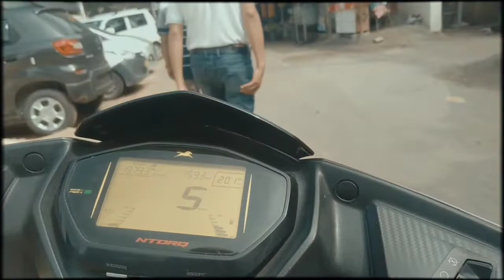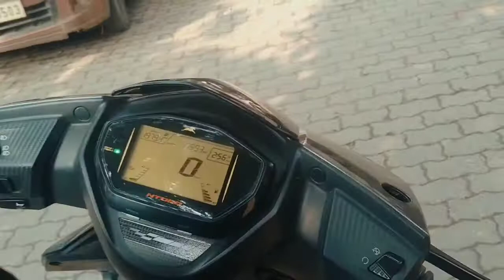SUPPORT🙏 first time subscriber লগ পালোঁ 😍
hey hello guys welcome back to my YouTube channel here is my new video watch the video till the end hope you guys like it and please like share and subscribe to my channel and also do comment